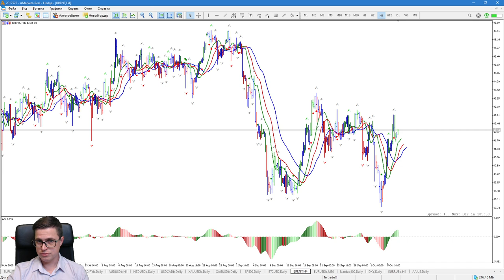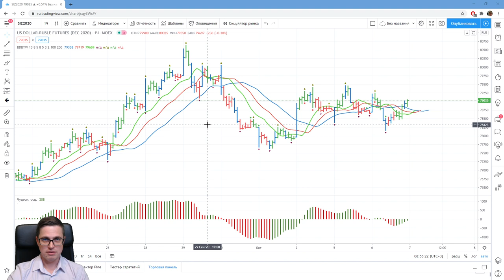Александр Котин: как я зашел в шорт по NZDUSD | AMarkets